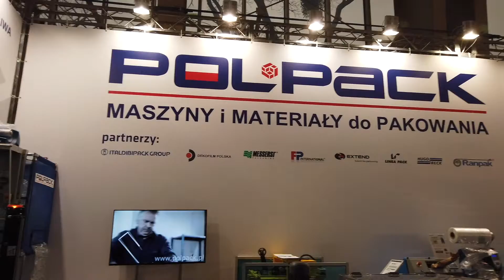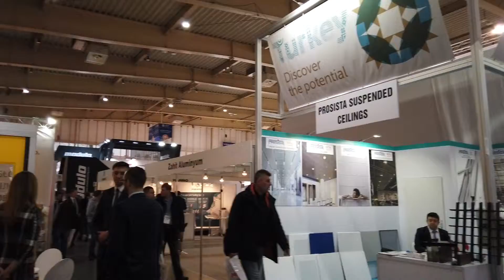Budma 2019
Materiał zrealizowany dla portalu codziennypoznan.pl